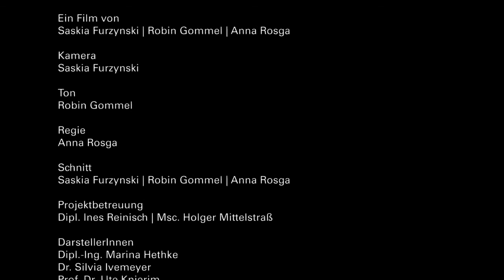Lehren und Lernen im Bachelor Ökologische Landwirtschaft | Universität Kassel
Fünf Lehrende und drei Studierende des Bachelor Ökologische Landwirtschaft am Fachbereich Ökologische Agrarwissenschaften der Universität Kassel berichten über ihre Erfahrungen im Studiengang. Die verschiedenen Aspekte der Grundstudien- und Hauptstudienphase werden erläutert sowie die persönliche Perspektive.

Weitere Infos zum Bachelorstudium der Ökologischen Landwirtschaft an der Uni Kassel